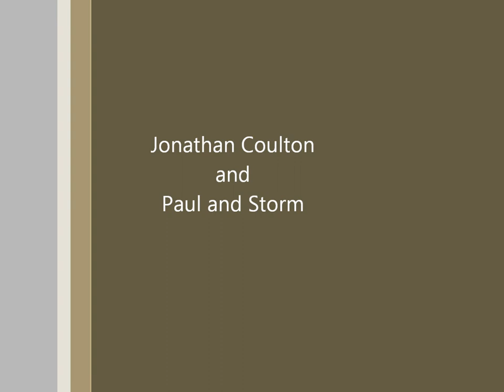Big Bad World One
Joanathan Coulton and Paul & Storm perform 'Big Bad World One' at the Colston Hall, Bristol, UK on 22nd September2012